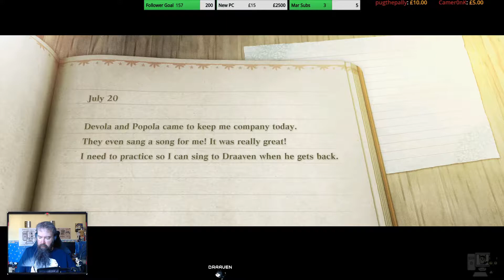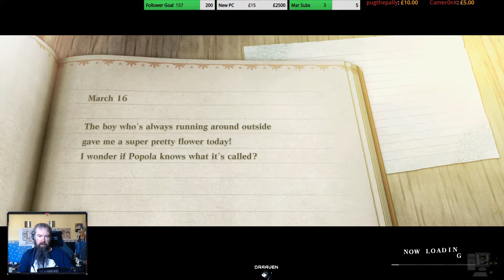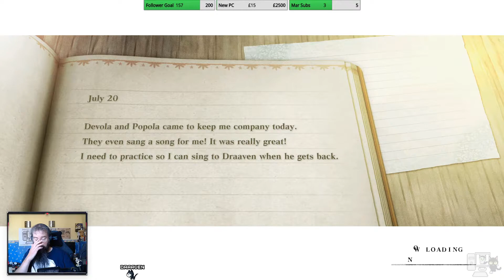NieR Replicant - Episode 02 (Live Stream)